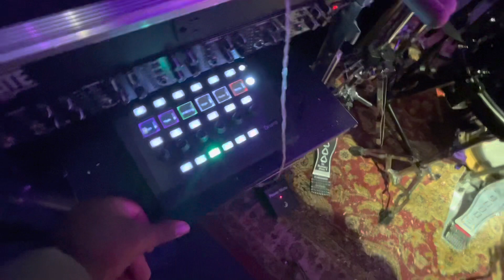2023 Drum kit Tour !!